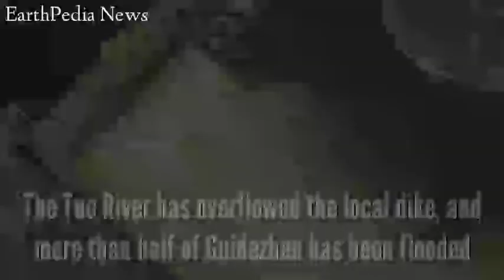Three Gorges Dam Update 18 August 2020 | China Floods Update | Gorges Dam Today News EarthPedia News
Sichuan hit by biggest flood in 70 years, Three Gorges downstream

Alaska Earthquake Video Footage Home Clips | Alaska Earthquake Videos EarthPedia

Hail Storm Saint Etinne France Video Footage | EarthPedia || Hailstorm in France today

EarthPedia News | Saudi Arabia Flood Storm Najran | Saudi Arabia Flood Today Storm Video Footage

Mecca Province,Taif Storm | Saudi Arabia Heavy Rain Footage like China Flood July | EarthPedia News